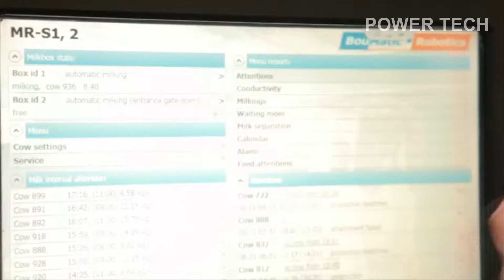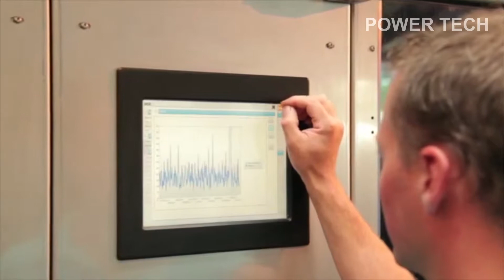Modern Farming Technology For a Next Level of Productivity ▶5